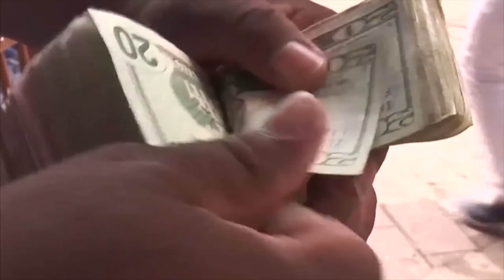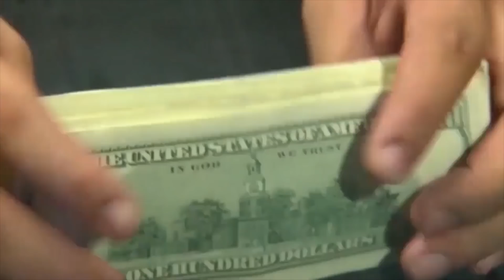Bueso asegura que faltan 4 puntos por afinar y llega a un acuerdo con el Magisterio y otras breves